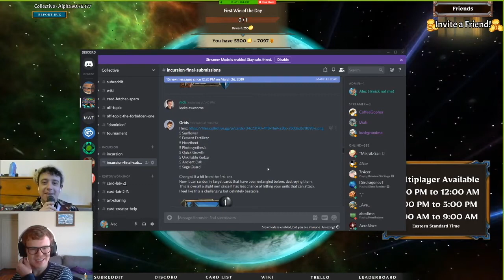Incursion Week 1.5: Lost in the Tanglewood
Alec + Nick test out incursion levels with Henry! The Tanglewood stops your units from attacking and eventually destroys them while creating a ton of formidable Plant blockers. Nick gets excited when his famously dumb card gets an actual chance to shine.